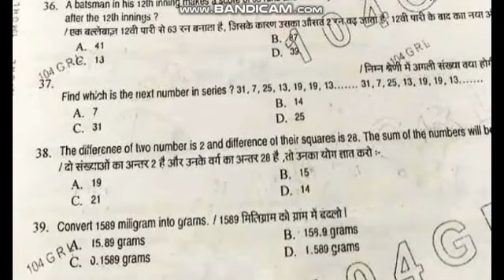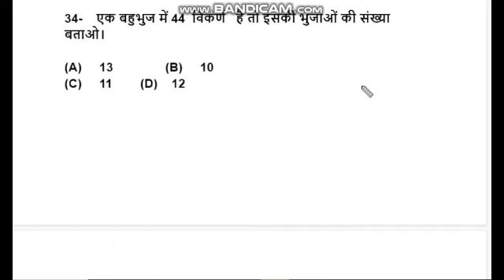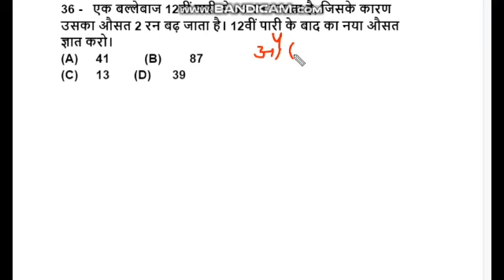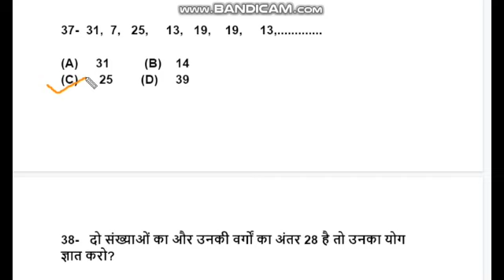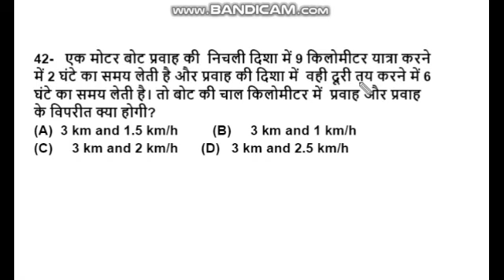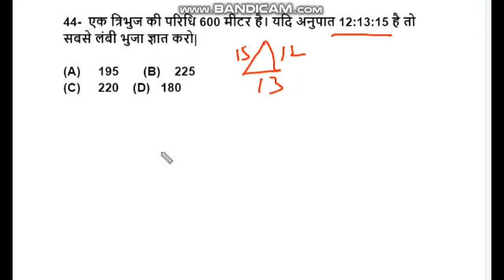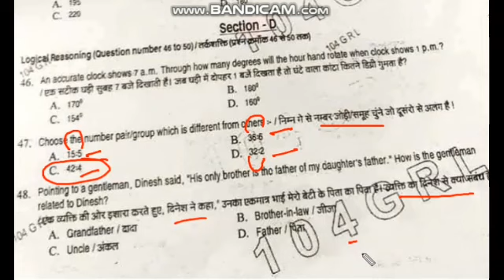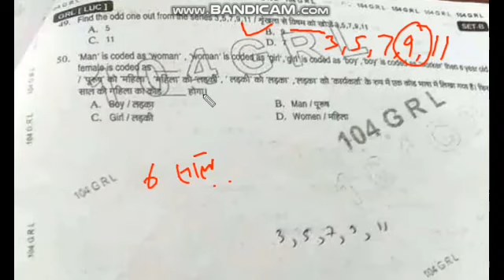सैनिक भर्ती (GD) परीक्षा हल पेपर-गणित और मानसिक योग्यता 28 मार्च 2021 SAINIK (GD) SOLV PAPER-MATHS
MODEL PAPER AGNIVEER BHARTI EXAM
SAINIK GD BHARTI EXAM 28 MARCHARMY GD RECRUITMENT MODEL PAPER-1, GK AND SCIENCE सेना भर्ती जनरल ड्यूटी मॉडल पेपर-1 सामान्य ज्ञान
agniveer written exam model paper

31-    7 लड़कों की औसत आयु 20 वर्ष है। यदि पहले 6 लड़कों की आयु का औसत साडे 19 वर्ष है तो सातवें लड़के की आयु कितने वर्ष होगी?
(A)     21 वर्ष            (B)        18 वर्ष

32-    A और B किसी काम को 10 और 15 दिन में पूरा करते हैं, यदि काम शुरू करता है और दोनों एक दिन छोड़कर दोनों साथ साथ काम करते हैं तो काम कितने दिन में खत्म हो जाएगा?
33-   5, 25,  125 श्रृंखला में  अगली संख्या क्या है?

34-    एक बहुभुज में 44  विकर्ण   है तो इसकी भुजाओं की संख्या बताओ।

35-  यदि कोई घटना घटित नहीं हो सकती है, तो इसकी संभावना ………..है?

36 -   एक बल्लेबाज 12वीं पारी से 63 रन बनाता है, जिसके कारण उसका औसत 2 रन बढ़ जाता है। 12वीं पारी के बाद का नया औसत  ज्ञात करो।

37- 31, 7, 25, 13, 19, 19, 13,.

38-   दो संख्याओं का अंतर 2 है और उनकी वर्गों का अंतर 28 है तो उनका योग ज्ञात करो?

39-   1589 मिलीग्राम को ग्राम में बदलो।
40--  एक व्यापारी 320 आमों के विक्रय मूल्य पर 400 राम बेच देता है, तो  उसको कितने प्रतिशत घाटा होगा?
41-   एक मोटर बोट प्रवाह की  निचली दिशा में 9 किलोमीटर यात्रा करने में 2 घंटे का समय लेती है और प्रवाह की दिशा में  वही दूरी तय करने में 6   घंटे का समय लेती है। तो बोट की चाल किलोमीटर में  प्रवाह और प्रवाह के विपरीत क्या होगी?
(A)  3 km and 1.5 km/h         (B)     3 km and 1 km/h
(C)     3 km and 2 km/h      (D)   3 km and 2.5 km/h
42-   ARISE कितनी बार व्यवस्थित किया जा सकता है?
43--   परिमेय और अपरिमेय संख्या का गुणनफल……... है|

(A)     हमेशा एक पूर्णांक        (B)    कभी परिमेय संख्या और कभी अपरिमेय संख्या
44- ज्ञात करो-30% OF (1500+600)-

45-  एक त्रिभुज की परिधि 600 मीटर है। यदि अनुपात 12:13:15 है तो सबसे लंबी भुजा ज्ञात करो|